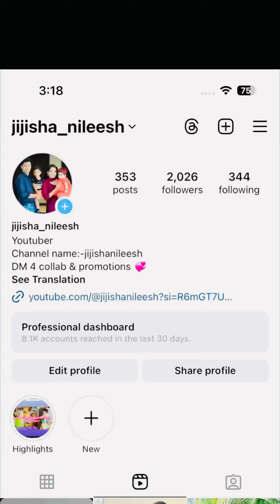ഒട്ടും പ്രതീക്ഷിക്കാതെ ഒരു കുഞ്ഞു സമ്മാനം 🥰|jijishanileesh|vlog